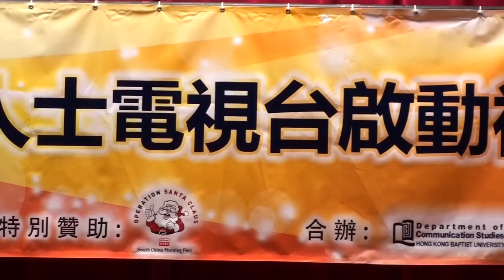VTV殘疾電視台啟動禮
香港失明人互聯會的籌劃一個屬殘疾人士的網上電視台，全港首間殘疾人士網上電視台。本台的宗旨是向社會大眾推廣各類殘疾人士的特殊的才能，建立一個共融及無障礙的社會。該台方針是以殘疾人士的某種專長為投射點，結合社會大眾的興趣及需要，製作出有創意、具教育意義的節目。殘疾人士多方面參與製作，在製作團隊中在主持、編導、攝影及剪接等崗位都有殘疾人士的參與。
         VTV 殘疾人士電視台設有生活、綜藝、教育、創意及無障礙資訊等5個台，第一期即將推出電視台節目包括有:

l          失明人士鄧光寶教上街市買餸，選料煲湯 以及到試食各款名菜
l          四肢傷殘人士羅偉祥和葉榮用他們的經驗教駕駛電動輪椅，減少發生意外機會
l          聽障人士胡慧賢教整各類曲奇餅，製出"會說話的曲奇" 。
l          視障人士吳家麟教打詠春，用功夫幫助OL 強身健體減勞損。
l          視障SUSAN媽, 與全失明丈夫含辛茹苦養育一對兒女, 如今子女長大各有所成 她以過去經歷分享失明女人為人亞媽的心得。

 計劃每星期更新一次。大家可以透過VTV網站及FACEBOOK得知該台新動向。